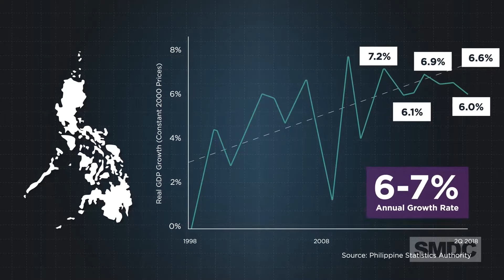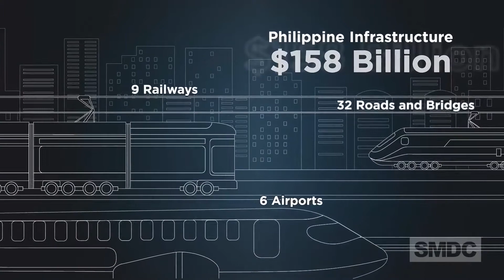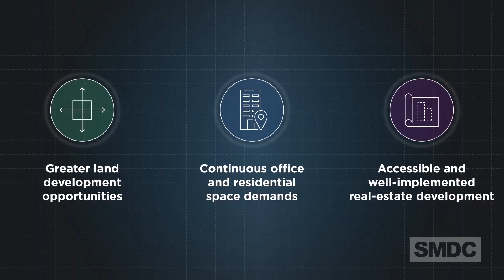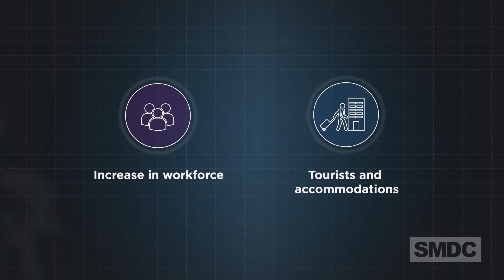WHY INVEST IN MALL OF ASIA, PHILIPINES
This video will give you an insight why to invest in MOA